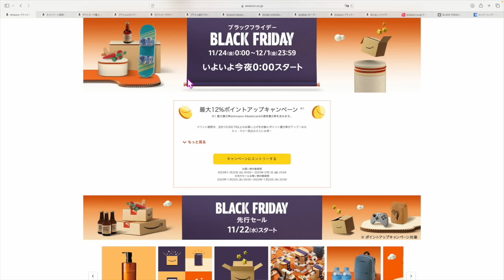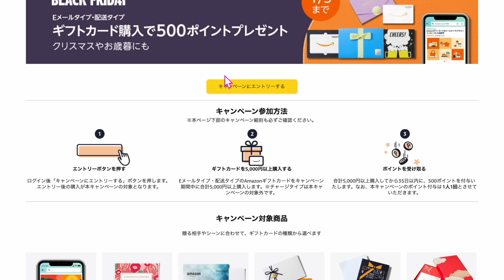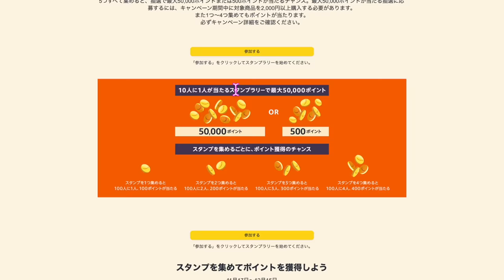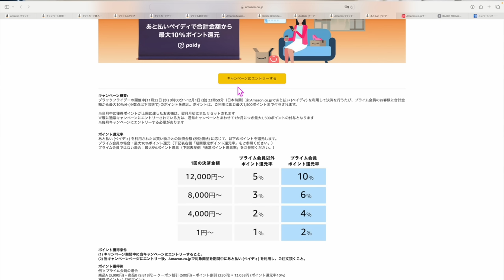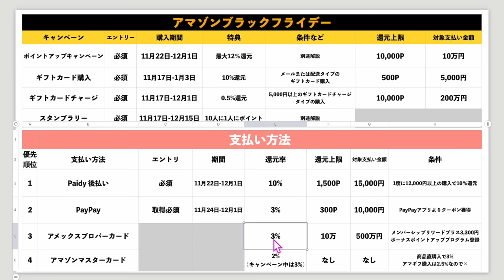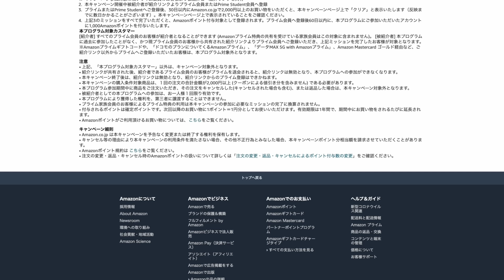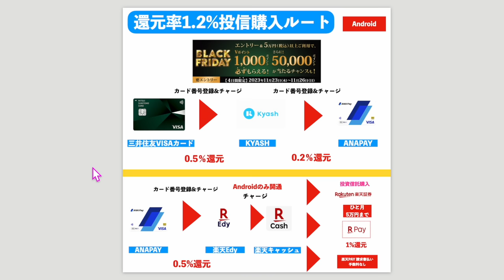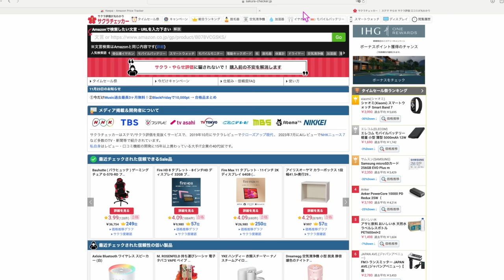本日0時より開催🛍️アマゾンブラックフライデー❗️キャンペーンとオススメ支払い方法まとめ❗️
1️⃣Wi-Fi切って上のコードからアプリをDL
2️⃣ログインしないで上のURLから再度入り登録
3️⃣登録時、電話番号で登録(サブ端末でLINEで入ったらダメでした。奥様アカウントは電話番号でできました！)
4️⃣トップ画面の下、中央のギフトをクリック
5️⃣チェックインを10日間で完

エントリー一覧
☑️アマゾンブラックフライデー

☑️ギフトカード5,000円購入で500ポイントプレゼント

☑️ギフトカードチャージで0.5%ポイント還元

☑️アマゾンプライム会員紹介

☑️アマゾンミュージックアンリミテッド

☑️アマゾンキンドルアンリミテッド

☑️アマゾンオーディーブル

☑️アマゾンキャッシュバック一覧

☑️あと払いペイディで合計金額から
最大10%ポイント還元

☑️Anker商品一覧

番号　00098010